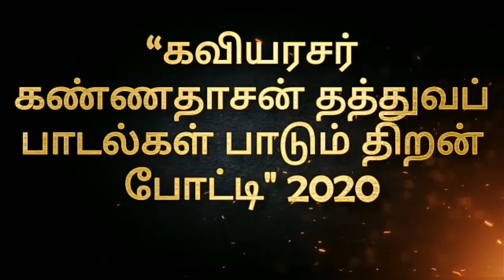KANNADASAN MOTIVATIONAL SONG SINGING| KANNADASAN014 | Piraveen Nadarajan | Perak